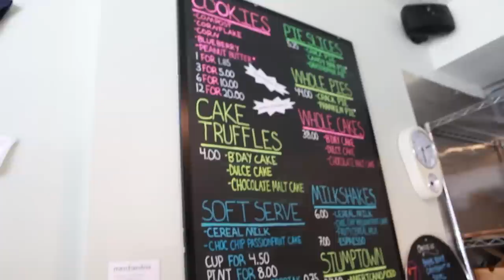NOM: Momofuku Milk Bar Review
For this week's Generasian NOM, we headed out to Momofuku Milk Bar in the heart of the East Village, the dessert bar spinning out quirky and unique treats courtesy of chef and owner Christina Tosi. Here's our take of the experience!

Momofuku Milk Bar is one of the restaurants in the highly regarded Momofuku group owned by David Chang. There are 5 locations in New York. This review was shot at Momofuku Milk Bar in the East Village, 251 East 13th Street.